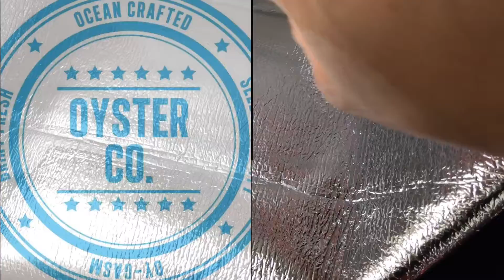SINGAPORE FRESH OYSTERS RESTAURANT AND SUPPLIER OYSTERS CO SINGAPORE WITH WESTERN MENU AND PIZZAS